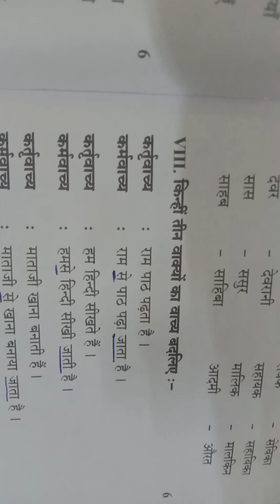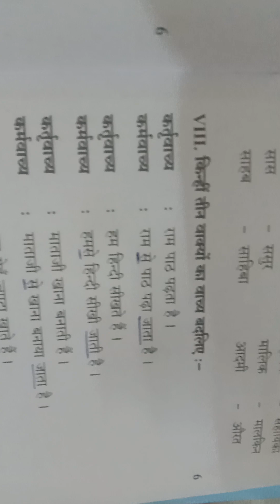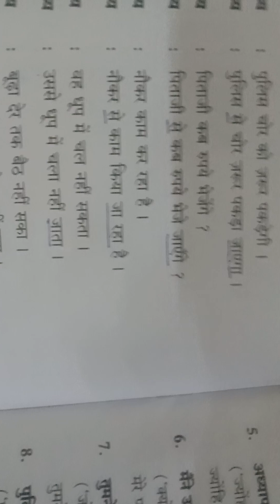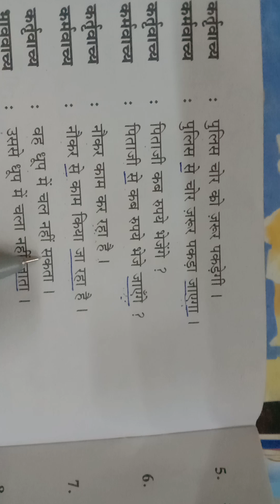वाच्य बदलिए / Rashtrabhasha Paper 2/ Voice Change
Welcome to NIFIAS 🎯 Online Classes

Classes offered at NIFIAS 🎯

Spoken Tamil
Spoken English
Spoken Hindi
Basic Hindi

Hindi Exams
1. Prathamic
2. Madhyama
3. Rashtrabhasha
4. Praveshika
5. VISHARAD POORVARDH
6. VISHARAD UTTARARDH
7. PRAVEEN POORVARDH
8. PRAVEEN UTTARARDH

Classes will be taken through GOOGLE MEET APP